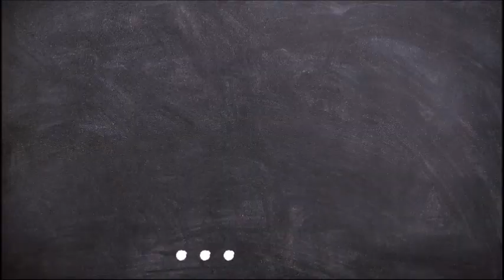El Minucioso 5 – Mentiras por verdades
El Minucioso es una de las secciones más "antiguas" del canal, esta es la quinta entrega,  y en ella  me embarco a criticar esas explicaciones presuntamente científicas que pretendan explicar fenómenos sociales complejos que se resuelven con expresiones simplificadoras que poco o nada aportan.